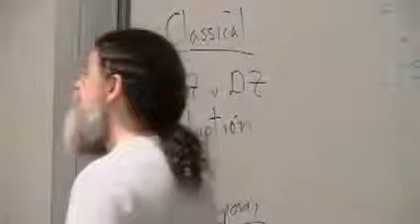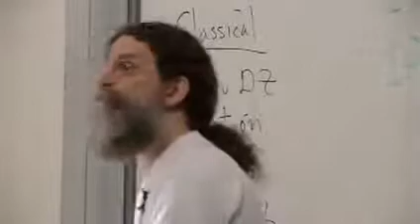Robert Sapolsky - Major histocompatibility complex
08. Recognizing Relatives
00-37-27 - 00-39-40